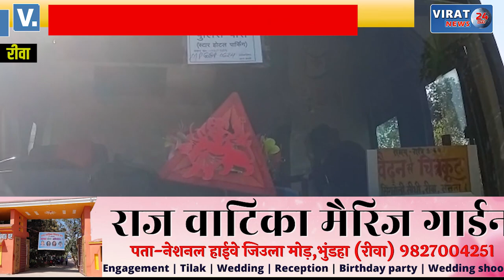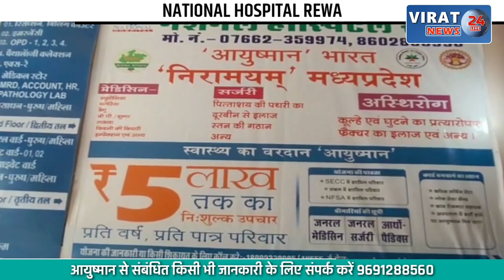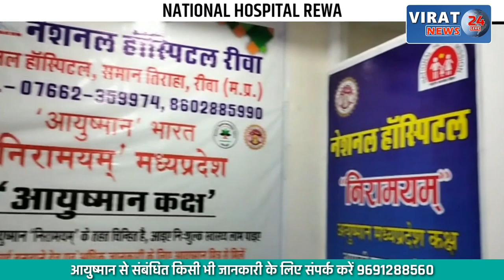🔻रीवा- बस और बलकर में हुई जोरदार टक्कर; आधा दर्जन यात्री हुए घायल, देखें कैसे हुई घटना ?